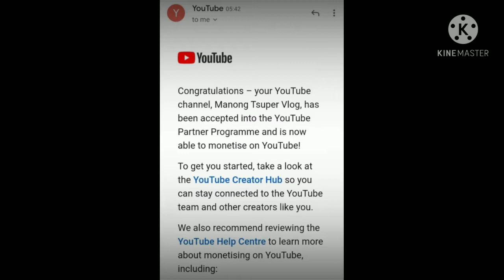How to get Monetized in Youtube | Five days applying experience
Monetized Channel

Paano mag pa boost ng Channel?
PM me on my FB account: Johdens Rafael